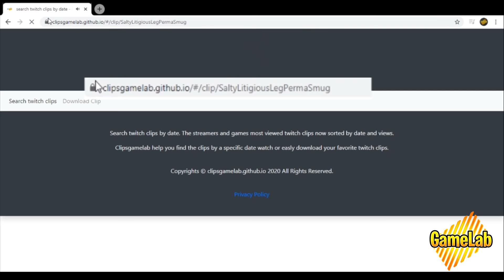Maior guerra do tibia Libertabra 1000 players batalham - Tibia